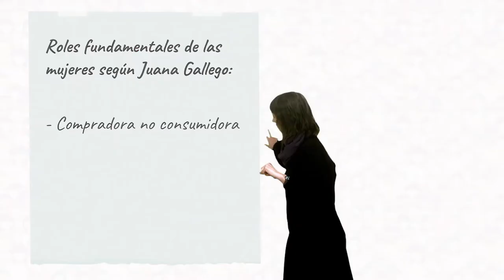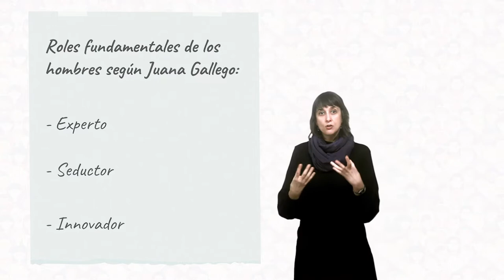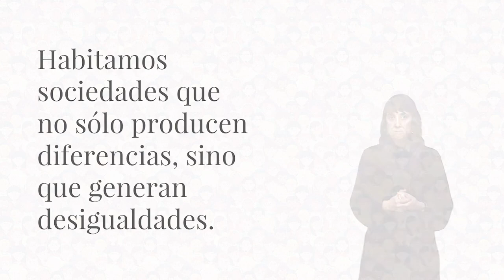Módulo 1. Vídeo 3.